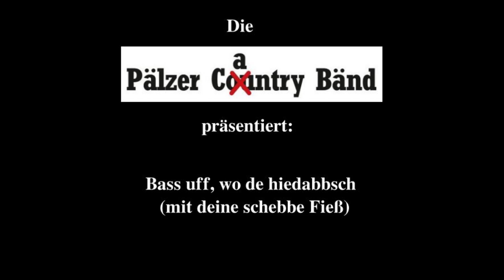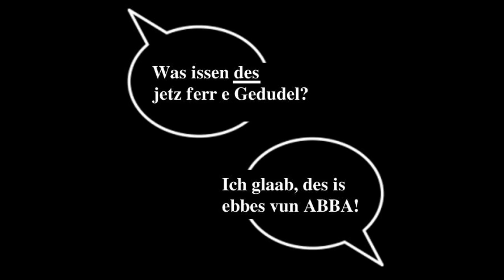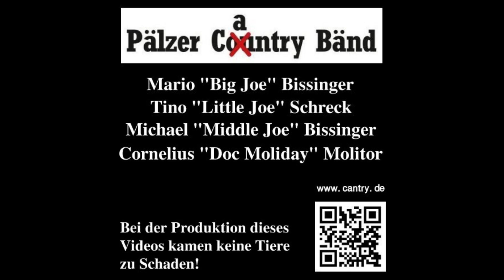Pälzer Cantry Bänd - Bass uff wo de hiedabbsch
Die Pälzer Cantry Bänd äußert sich zu einer besonderen Art von Umweltverschmutzung, der täglich viele Menschen zum Opfer fallen.